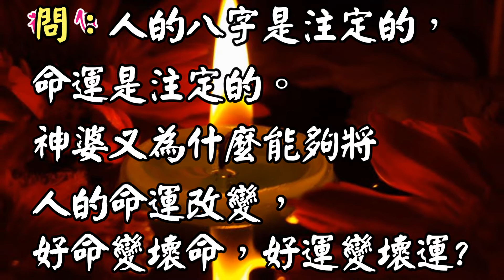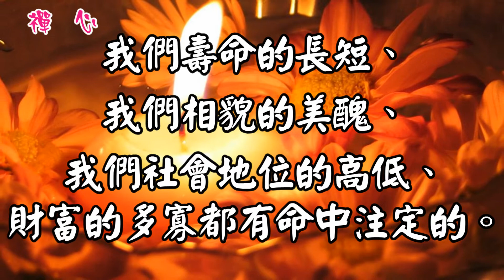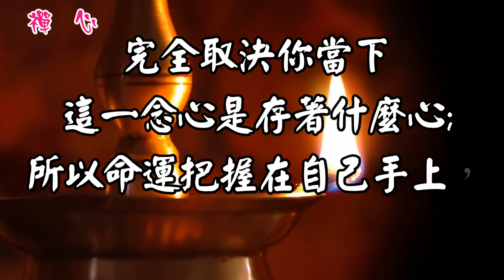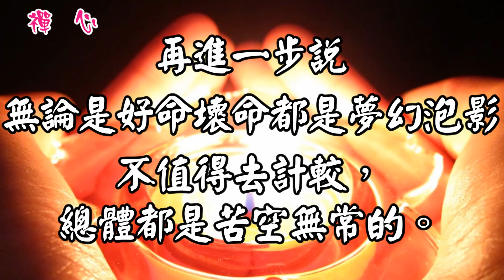☯【禪心】命不夠好，可藉算命來改運嗎 ?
我們壽命的長短、我們相貌的美醜、我們社會地位的高低、我們財富的多寡都有命中注定的。

背景音樂~~
lrc 歌詞

【禪心】可藉算命來改運嗎?_20190413

問：人的八字是注定的，命運是注定的。神婆又為什麼能夠將人的命運改變，好命變壞命，好運變壞運?

答：你對這些神婆神漢你不要太在意他們，他們沒有多少本事，他們都是一些小法術;
雖然可以算點卦，有點小神通，那些都屬於邪的範圍。

要知道命運是什麼?命運是我們善惡業的一種表達形式;確實是有命，因為我們多生多劫的業力構成了這一世的生命。

但是這個業是由心造的，心能造業，心能締造命運;
但這個命運，我也是可以改變的，心改變業就改變，業改變命就改變。
所以一切命運的改變都操作在自己手上，不是操之在神婆手上;神婆沒有力量使你的命變得更好。

有很多算命的人都很有經驗，他一般不給出家人算，也不給那些四眾弟子算，因為算不準;
所以學佛有超越三界、超越五行、超越命運的功能。

如果你命運的軌跡是走向壞的一面，你忽然在這個時候發了大菩提心，馬上就有轉換，轉為吉祥的這種功能作用;所以命中不是定命。

命運，有命但是在動態當中的，它向好的方面運還是向壞的方面運?
完全取決你當下這一念心是存著什麼心;所以一切命運把握在自己手上，不是把握在神婆神漢手上。
再進一步說無論是好命壞命都是夢幻泡影，不值得去計較，總體都是苦空無常的。

心靈語坊 心靈天使  米米 美玉
華中音樂網 綠野花香